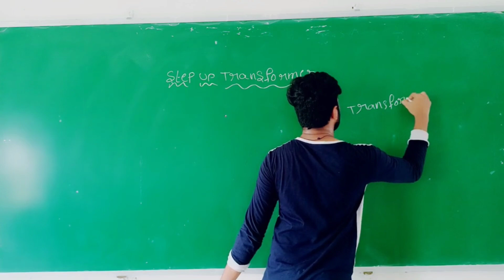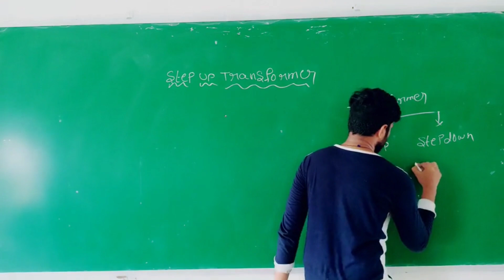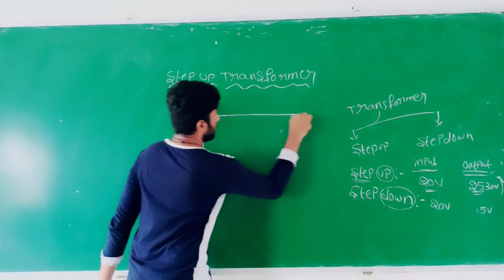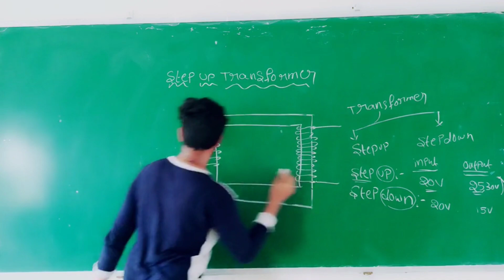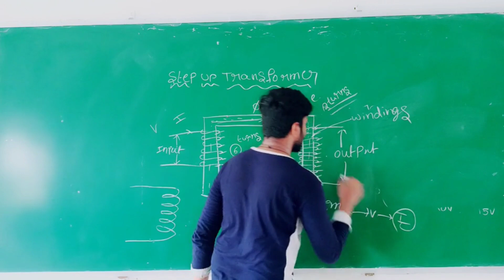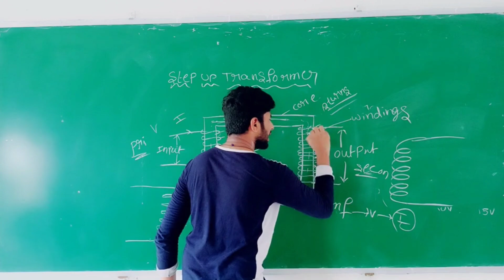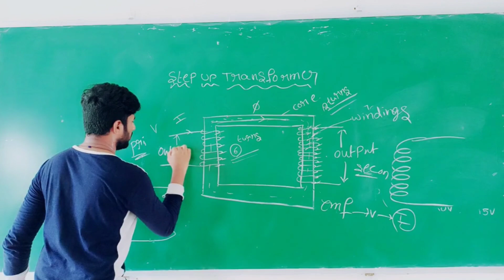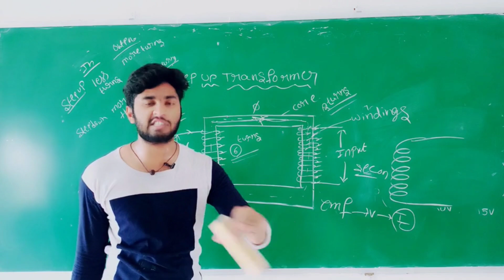Brief operation of step up transformerin Telugu#youtubeshorts#viral#viralvideo#shorts#youtube#shorts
By increasing the number of spins on the primary coil, a step-up transformer raises low voltage to a greater voltage. The increase in voltage is due to the primary coil's increased number of turns, which results in a drop in the current.
electrical energy.

The transformer can transfer energy in both directions, from HV to LV side as well as inversely. That is the reason why it can work as a voltage step-up or step down transformer. Both transformer types have the same design and construction.

Theoretically, we can operate any transformer as a step-up as well as a step-down type. It only depends on the energy flowing direction.

The HV windings contain a huge number of turns compared with the LV windings. An LV winding wire has a bigger cross-section than HV wire because of the higher current value on the LV side. Usually, we place the LV windings close to the transformer core, and over them, we wound the HV windings.

The transformer turns ratio (n) for a step up transformer is approximately proportional to the voltage ratio:

Where VP,S are voltages, and NP,S are the turns numbers on the primary (LV) and secondary (HV) sides respectively. The primary side of a step-up transformer (LV side) has a smaller number of turns than the secondary side (HV side).

the GSU secondary side. The current value on the primary GSU side is usually very high and depending on the nominal transformer power can reach even 30000 A.

This current value is not practical for energy transmission and has to decrease because of the transmission power losses (R × I2). Long-distance energy transmission would not be possible. Besides the GSU transformer also makes galvanic isolation between the generator and electrical network.

Step Up Transformer Applications

A small step-up transformer can be used in electronic and electrical devices where the voltage boosting is required. But nowadays in modern electronic devices, power electronic circuits are more frequently used because of smaller weight and dimension.

A giant power step-up transformer is used as a generating step-up transformer for stepping up the generated power to a higher voltage level for the efficient transmission of electricity.